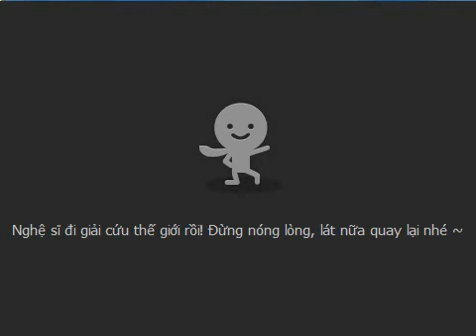[Talktv 88] Phượng Xôi